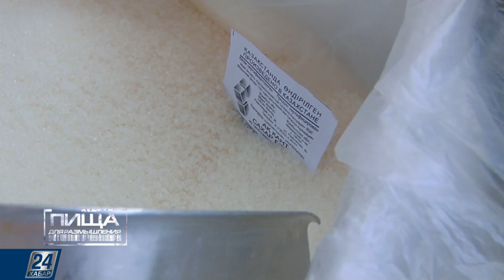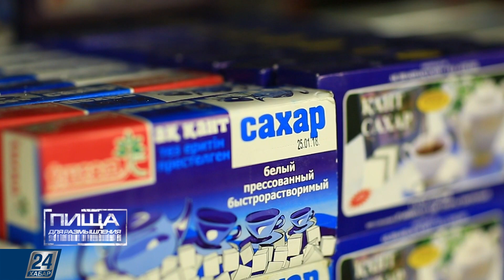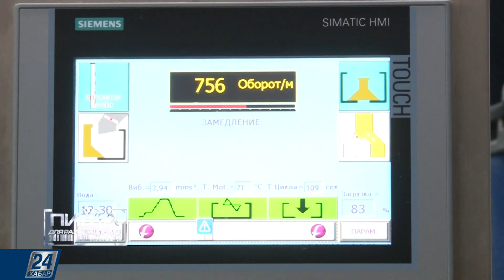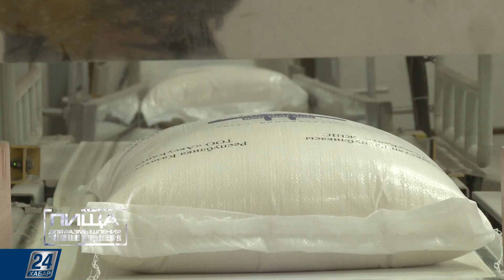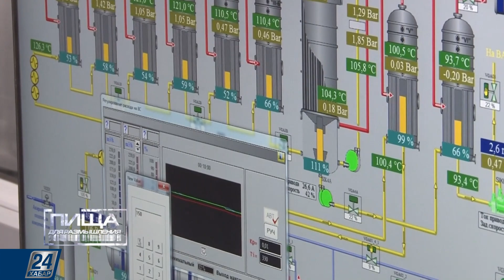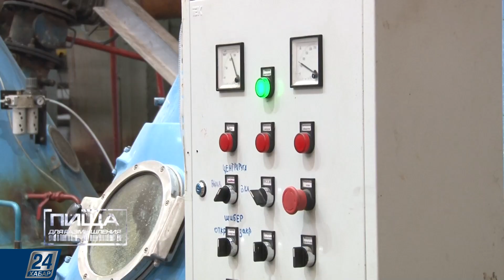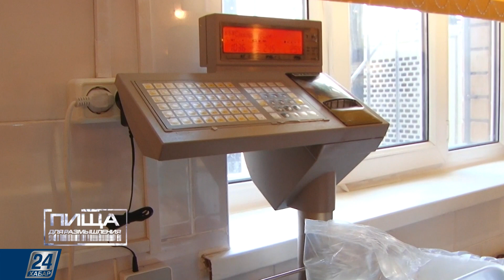Как подделывают сахар | Пища для размышления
В этом выпуске программы «Пища для размышления» мы расскажем, какого качества сахар нам пытаются продать, сколько мы за него платим и сколько переплачиваем? А также, как республика намерена избавиться от импортозависимости и когда это произойдет?